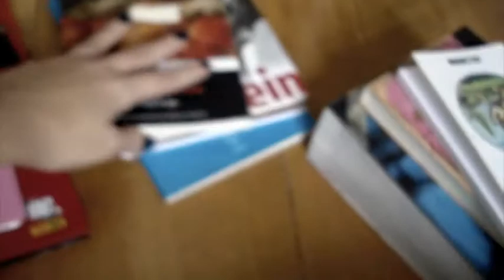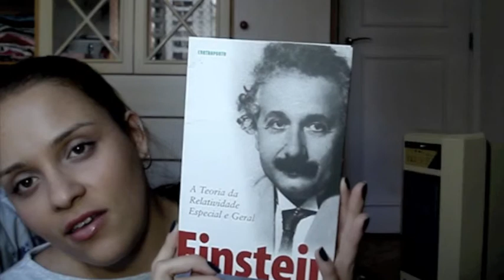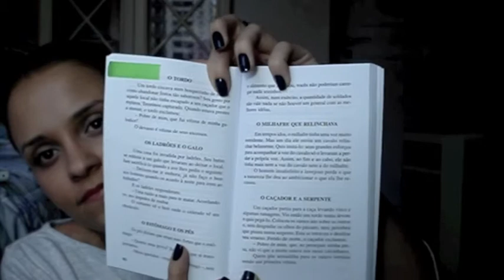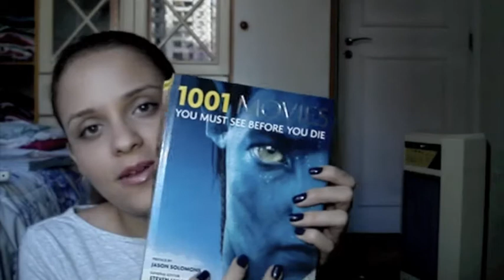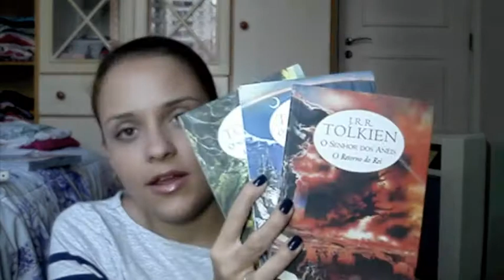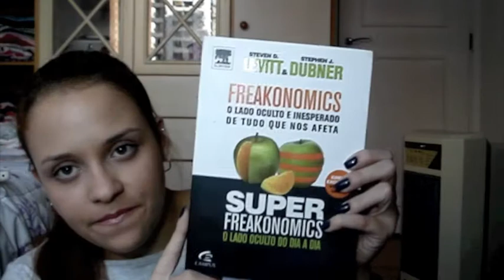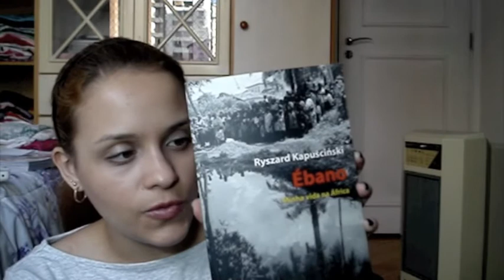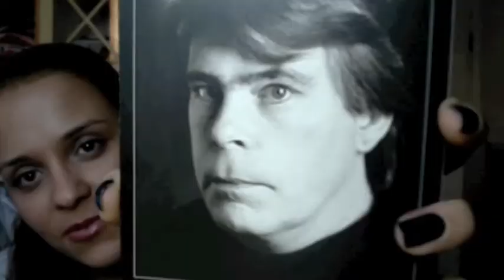Projeto "10 PAN" - Livros!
Um vídeo sobre livros, não maquiagem! hohoho

Me segue lá no twitter e no Instagram pra ver os livros que eu to lendo no momento!

bjos